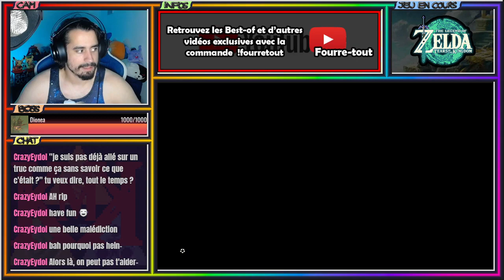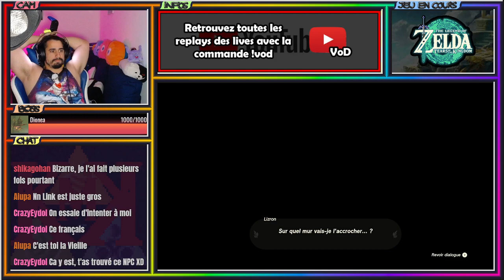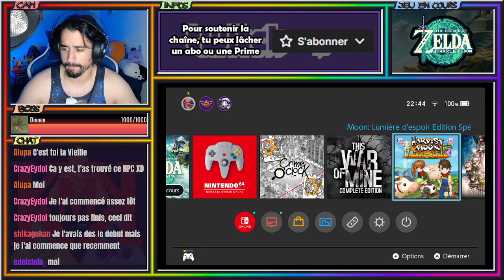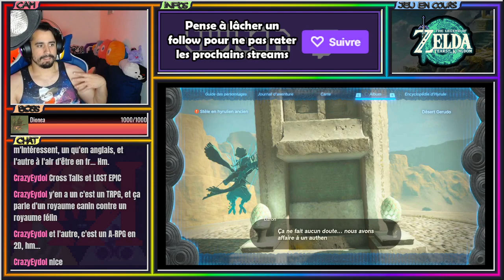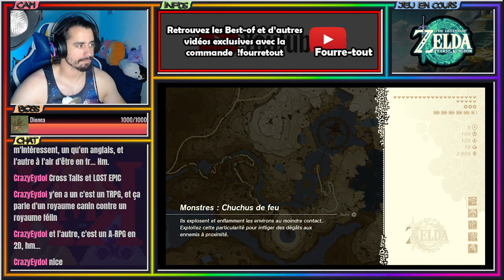Pluie de stèles - [REDIFF LIVE] The Legend of Zelda : Tears of the Kingdom #33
Retrouvez-moi sur toutes mes chaînes et réseaux !